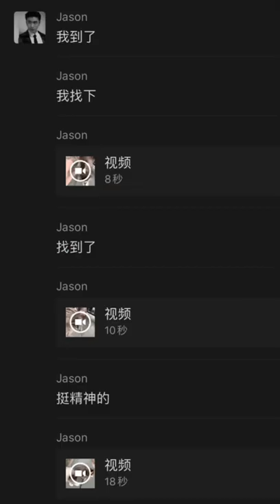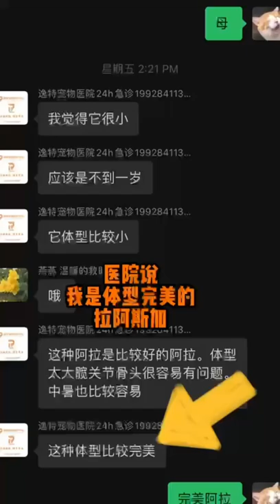Rescuing an Alaskan Malamute abandoned outdoors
@The Warm House Adoption Center has rescued this beautiful Alaskan Malamute during a hot summer day.
She’s healthy and safe and waiting for adoption.